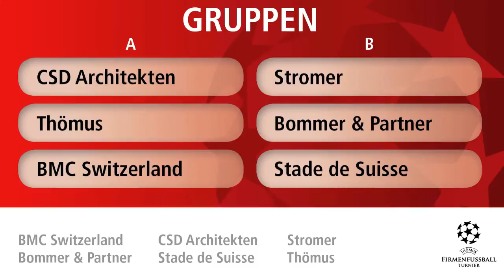6. Thömus Firmenfussball Turnier 2013 - Gruppenauslosung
Am 12. September findet im Neufeldstadion in Bern das sechste Thömus Firmenfussball Turnier statt. Die Gruppen wurden am 4. September in Oberried ausgelost.